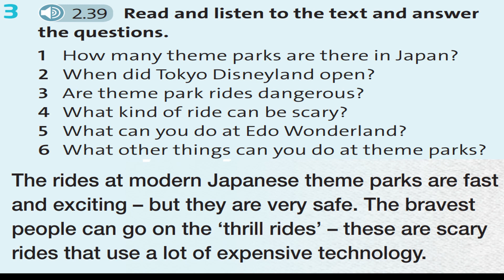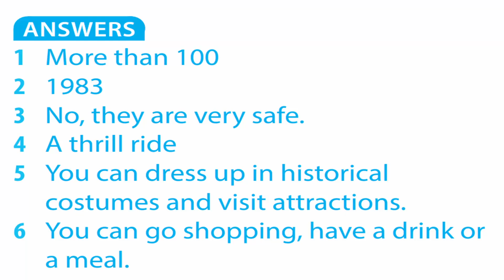Unit 8 (2.39) Friends Plus Tieng Anh 6 with answers